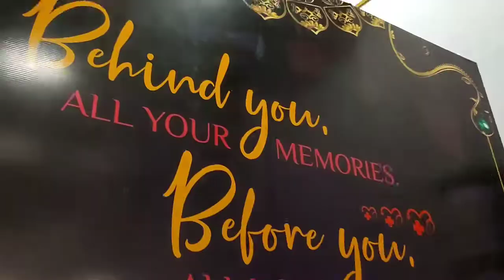4th Graduation Ceremony | Argus Troezianz 2k15 | Sivagangai Medical College | Highlights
We bring you the highlights of the Graduation Ceremony of Argus Troezianz held on 9th April, 2021